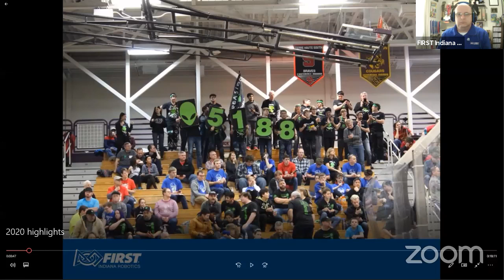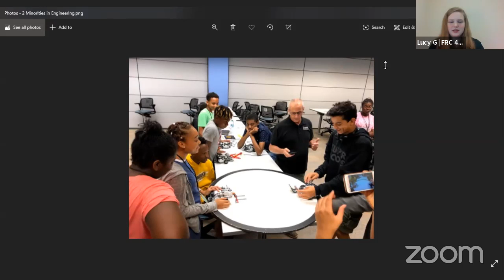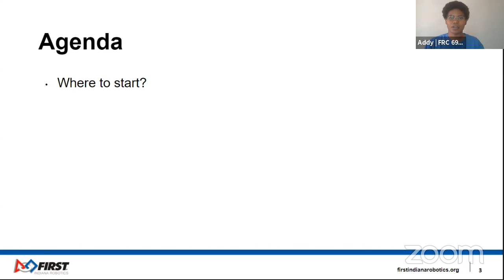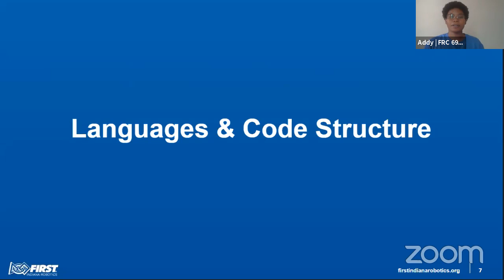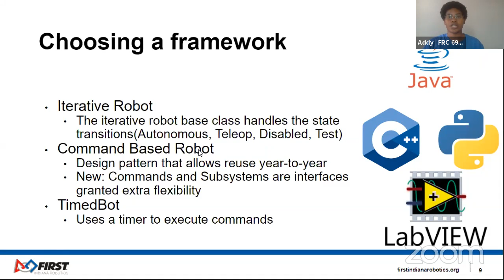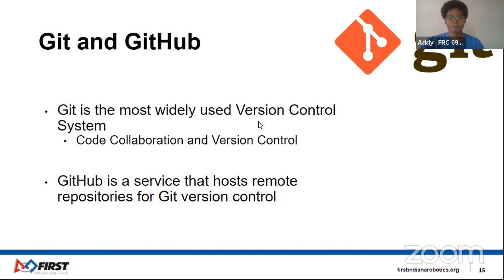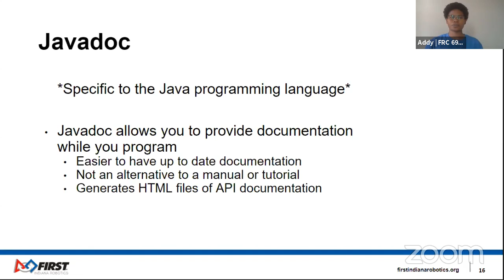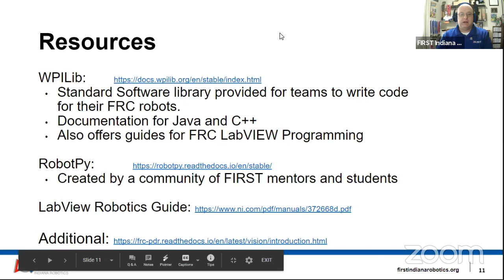FIN Virtual Conference Thursday, May 7, 2020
Drive Coach Panel -2:30
STEM Inclusion - 1:00:00 - 1:30:00
From Zero to Hero Rookie to PRO-Grammer 1:30:00 - 2:00:00
Advocacy 101 - 2:00:00 - 3:00:00